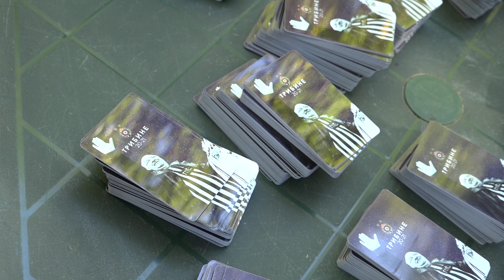Играчи поделили сезонске у ресторану 09.09.2020.